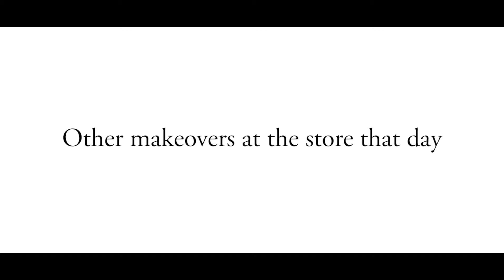OCM 2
OCM Showroom 'Impressions' Launch and Bloggers' Makeover Story 2